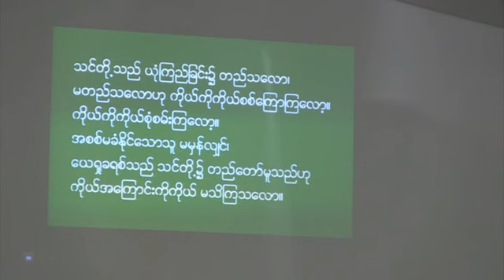Saya Zaw Win (4 August 2013) Myanmar Baptist Church Perth